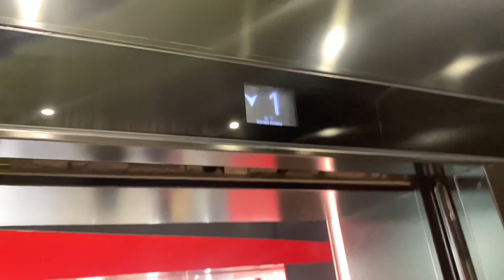屯門兆麟政府綜合大樓SIGMA升降機（３號升降機）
屯門兆麟政府綜合大樓（Tuen Mun Siu Lun Government Complex）是香港政府的一座多用途大樓，位於屯門老鼠洲兆麟街19號。大樓內設兆麟體育館、民政事務處社區會堂、郵政署屯門中央派遞局暨特快專遞中心、入境事務處屯門辦事處及社會福利署蝴蝶社會保障辦事處，共佔地5,400平方米。大樓原擬於2014年末動工，惟最後延至2015年才動工，並於2019年第一季完工，同年11月和12月分兩階段啟用。大樓落成後，可方便附近屋苑（如三聖邨、安定邨、兆麟苑和置樂花園）和中小學使用大樓內設施。大樓由香港特別行政區政府設計，總承建商為其士建築，並由捷成工業建造大樓內部分設施。

時任民政事務局副局長許曉暉於2014年4月11日出席香港立法會民政事務委員會會議期間，在會議上宣佈興建此大樓，並將於同年5月向工務小組委員會提出建造此大樓的撥款的申請，以加強屯門區的社區服務，造價原預計約為1,213,000,000港元。

大樓規劃時以屯門第14區（兆麟）政府綜合大樓來命名，原預計於2014年末興建，惟受當時的民主派議員在立法會工務小組委員會及財委會就其他項目以「拉布」的形式不斷阻撓，導致此項目的動工日期一拖再拖，政府更一度把此案的撥款申請抽起，最後於2015年才能動工，工程費用亦因而上升，當時有議員批評此工程已延誤多時。

2017年，康文署向屯門區議會提交文件，指出由於本大樓接近兆麟苑，建議本大樓以屯門兆麟綜合大樓（Tuen Mun Siu Lun Complex）來命名，而大樓內的體育館則以兆麟體育館（Siu Lun Sports Centre）來命名。後來康文署於2018年2月再向屯門區議會提交文件，本大樓的名稱被修改為屯門兆麟政府綜合大樓（Tuen Mun Siu Lun Government Complex），體育館名稱不變。

2019年11月5日，大樓內兆麟體育館的健身室、乒乓球室和兒童遊戲室率先啟用，體育館其餘設施亦緊接在同年12月31日投入服務。

地址：香港新界屯門兆麟街19號屯門兆麟政府綜合
大樓

兆麟體育館設於綜合大樓2樓至6樓，面積約5,900平方米，提供一個多用途主場（可供市民在場內打籃球和打羽毛球）並有容納500人的觀眾席看台、兒童遊戲室、健身室、活動室、乒乓球室和攀石牆等設施。政府指出，此體育館不但可以解決現時屯門區內體育館供不應求的情況之餘亦減輕鄰近的友愛體育館之租場壓力，亦補充了區內欠缺兒童室內遊戲室的問題。體育館的健身室、乒乓球室和兒童遊戲室在2019年11月5日起投入服務。而戶外運動攀登牆、活動室及多用途主場於同年12月31日開放給公眾使用。

兆麟社區會堂設於大樓1樓，設有一個大禮堂及其附屬設施。政府認為此社區會堂可以解決現時屯門區社區會堂數量不足的問題，亦可為屯門東南部居民提供社區會堂設施。

入境事務處屯門辦事處佔地2,700多平方米，樓高四層，於2021年3月1日遷往本大樓。該處設入境處轄下全港最大婚姻登記禮堂，可容納110位賓客，並設有停車位，戶外攝影專區和公用空中花園予新人使用。辦事處乃全港首個提供「一站式」服務安排的綜合辦事處，市民可在同一地點辦理出生登記、身分證、旅行證件及延期逗留簽證等服務。

大樓其他設施還包括郵政署屯門中央派遞局暨特快專遞中心及社會福利署蝴蝶社會保障辦事處，因現時郵政署屯門中央派遞局暨特快專遞中心及社會福利署蝴蝶社會保障辦事處皆是租用其他商業大樓營運，此大樓可為上述設施提供永久性營運的地方。

為了符合現代環保概念，大樓將採用多種節能裝置和可再生能源技術，例如太陽能熱水系統、光伏系統及水冷式製冷機等，亦會採用雨水循環系統作園景灌溉用途。

SIGMA Traction Elevator, Tuen Mun Siu Lun Government Complex, 19 Siu Lun Street, Tuen Mun, N.T., Hong Kong